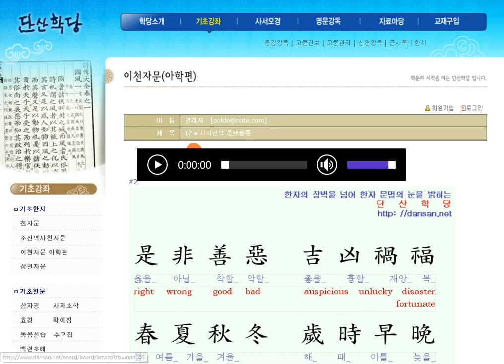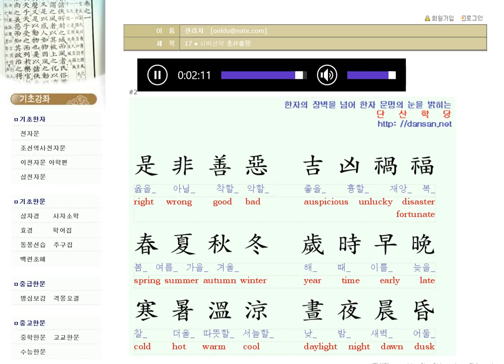천자문: 영어단어와 함께 배우는 천자문 08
영어단어와 함께 한자를 배우자.